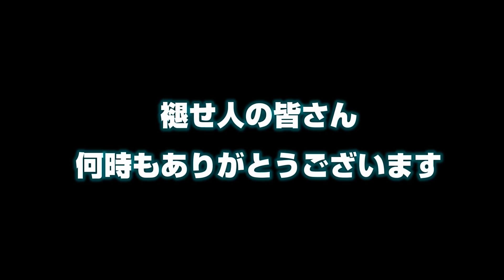Part9【こんな結末に俺は絶対納得しないぞ】エルデン リング 攻略 素寒貧「実況」ELDEN RING deluxe edition 最強武器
エルデン リング「ELDEN RING」をクラス「素寒貧(すかんぴん)」で初見実況でマイペースに攻略していきます！なるべく低SLでクリアしたいと思っています
ダークソウルが好きでチャンネルを始めています、なのでアカウント名はユーキの魂(ソウル)と読みます！
皆さんと沢山の驚きや笑いを共有したいです

Twitterやってます⇒@yuukinosoul

他フロムゲーおすすめリスト

主に良くお世話になってるBGMサイト様です。